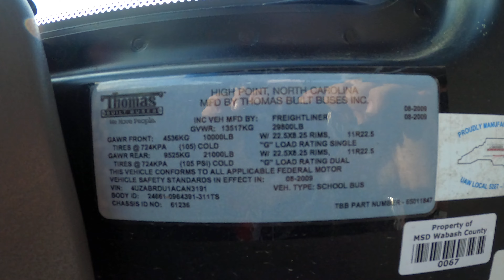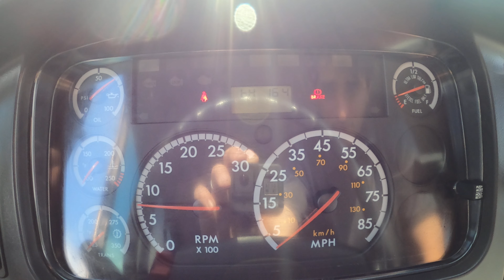AN3191 THOMAS BUS 2010